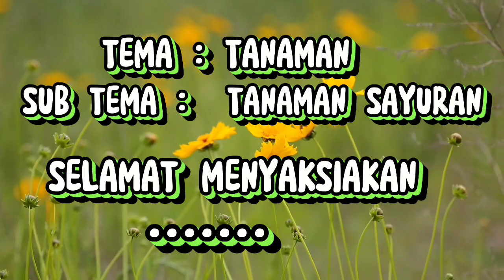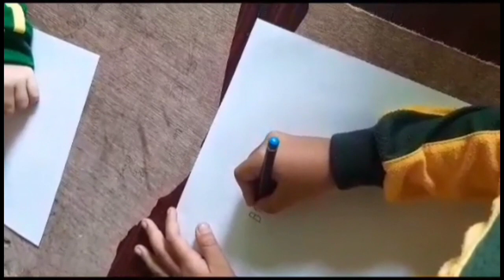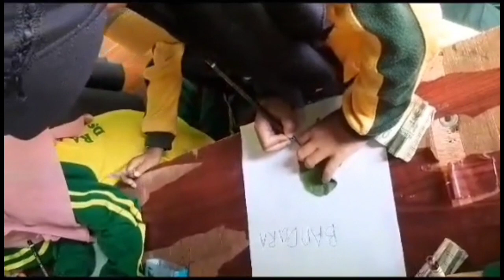PG Paud UNIBA.